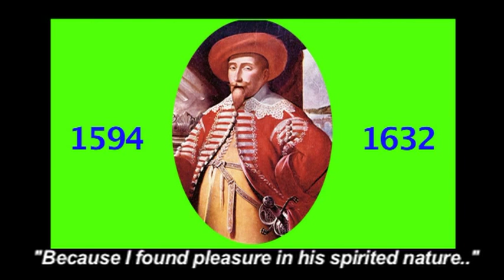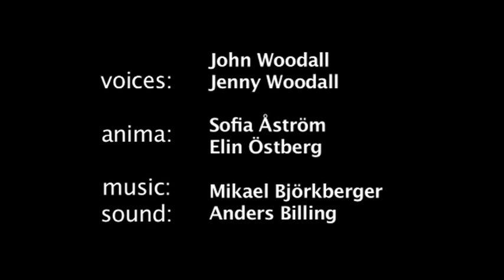Lennart Torstensson - Swedish general in the Thirty Years' War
Animated film of the life of Swedish Field Marshal Lennart Torstensson.  This movie is part in the series "Shadows of History"